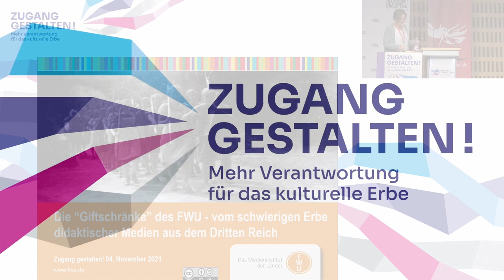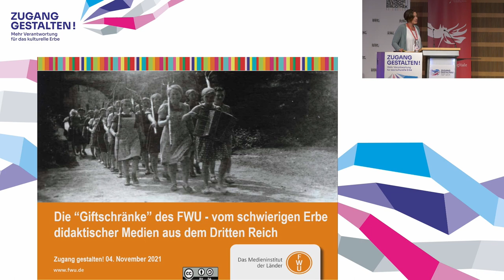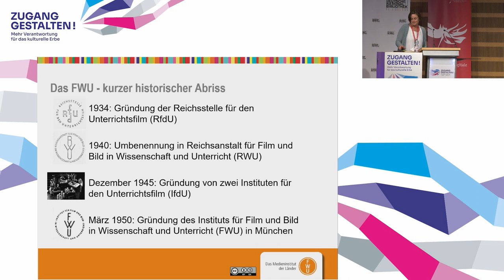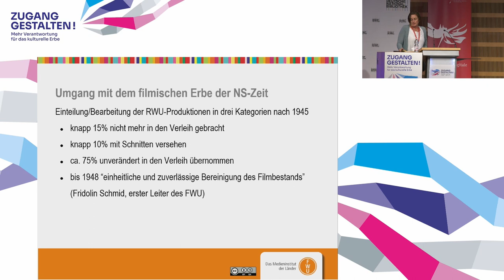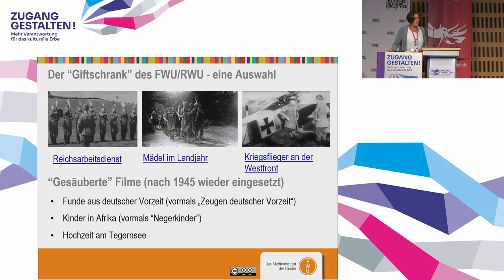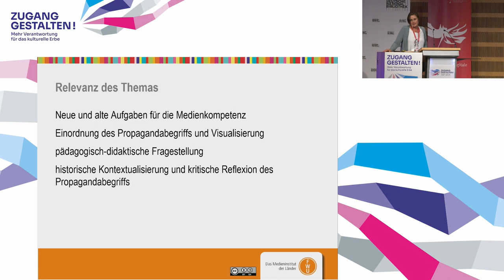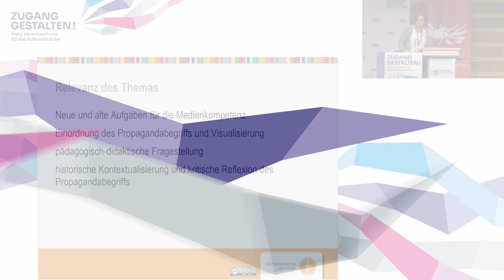ZG 2021 // Christina König Input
Christina König: Die Giftschränke des FWU – Vom schwierigen Erbe didaktischer Medien aus dem Dritten Reich (Praxisbericht)